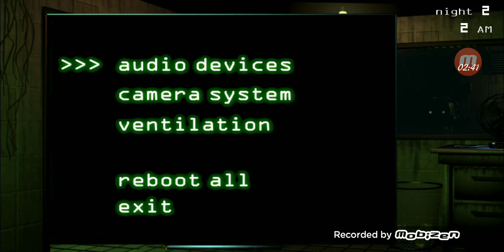My new game FNAF 3!!!!!!!!!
My very first ecounters with Springtrap!